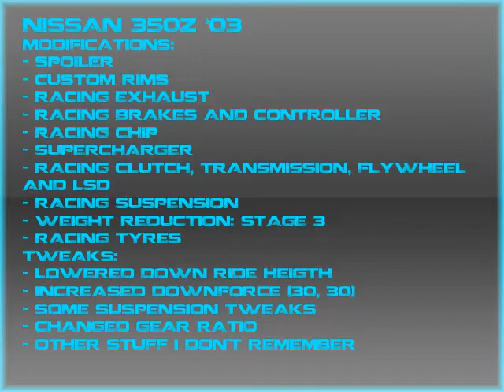Gran Turismo 4 Nissan 350Z Hot Laps on Tskuba Circuit, Circuit De La Sarthe I and Laguna Seca